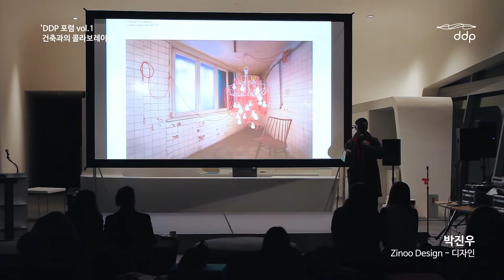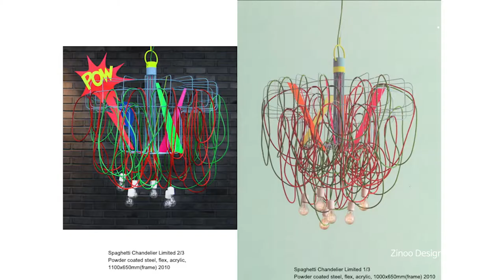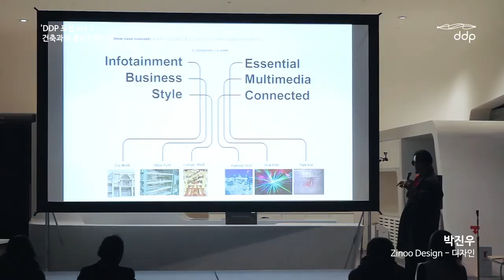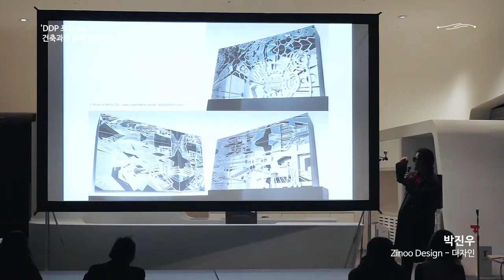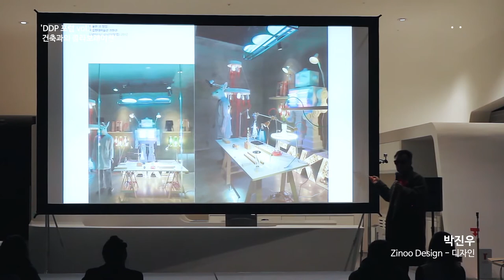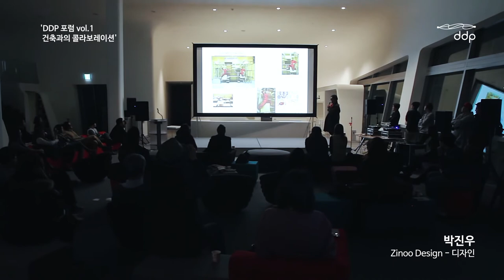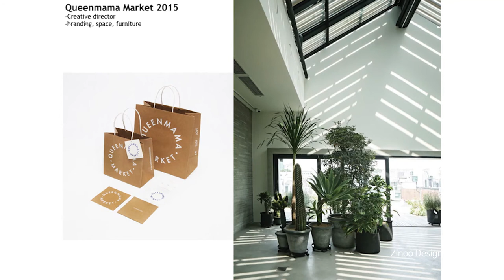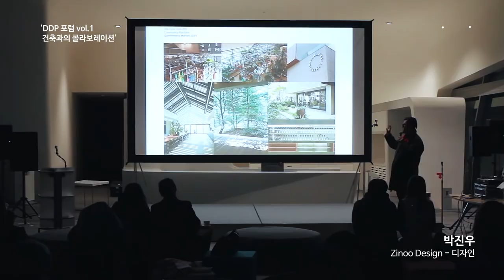[Full] DDP Forum Vol. 1. 박진우 (디자이너)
서울대 금속공예학과 졸업 후 영국 왕립예술대학에서 제품 디자인을 공부했습니다. 워커힐 호텔의 스케이트장과 수영장을 디자인했고, 흥국생명의 아트디렉터로 활동했으며, 이후 굵직한 프로모션을 진행하며 파리, 베이징, 런던 등지에서 전시회를 열었습니다.

이번 포럼에서 박진우는 대표작 '스파게티 샹들리에'로 시작해 다양한 분야와 협업한 작업들을 소개합니다. 공원을 걸어 다니는 북유럽 사람들에게서 영감을 받은 패션 협업 전시부터 가구 안에 뮤지션을 넣어 연주를 시킨 프로젝트까지, 디자인을 곧 ‘놀이’라고 보는 그의 예술관이 잘 나타나 있습니다.